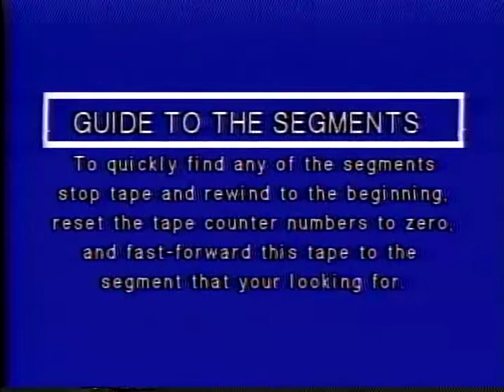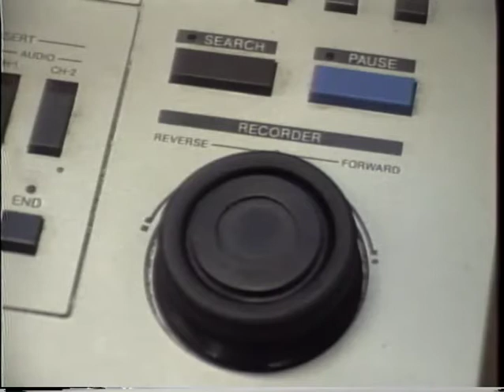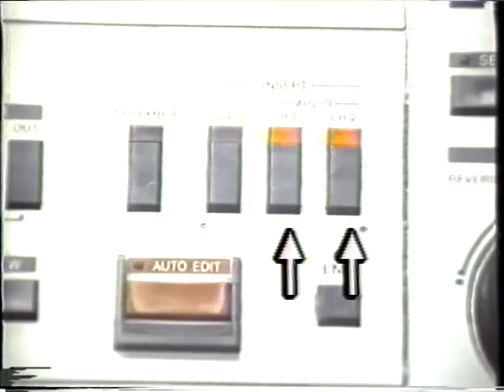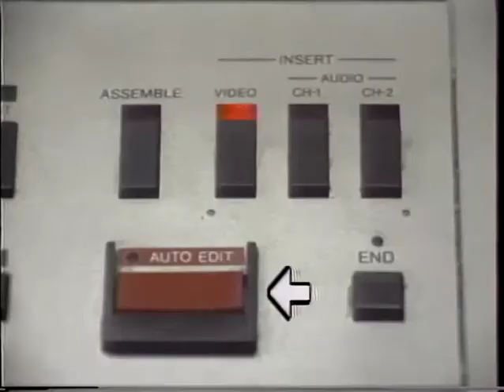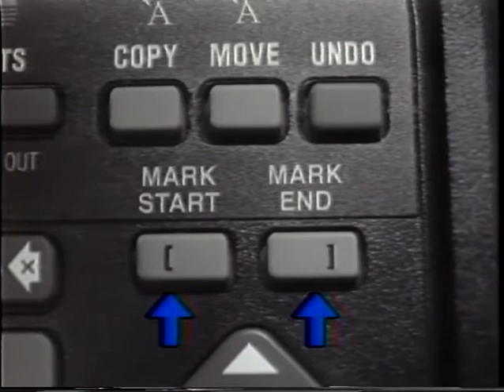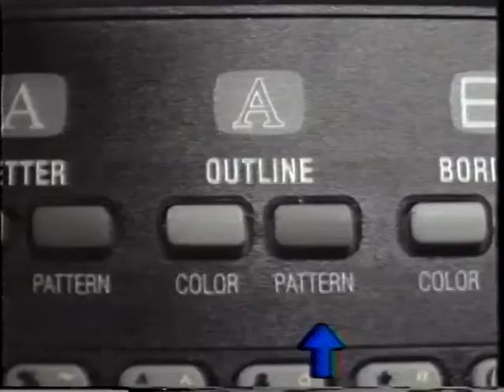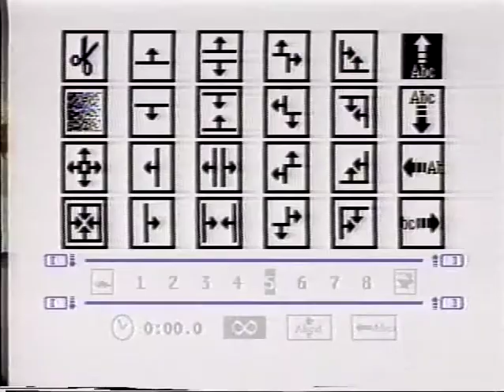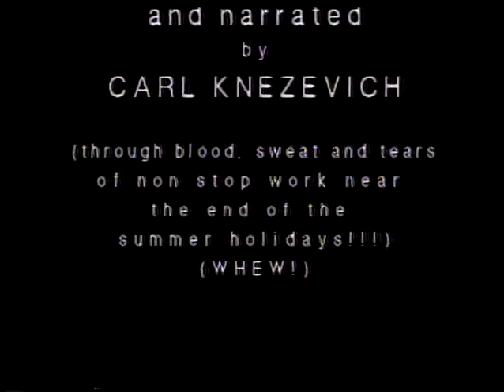Old CUTV Tech instructions